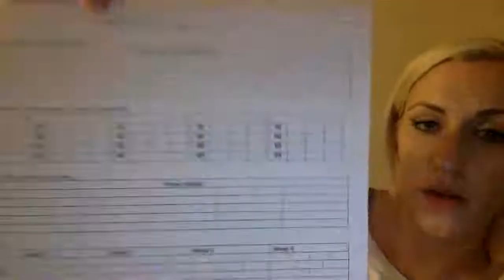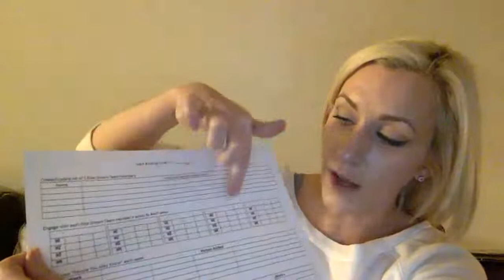Simplicity in Your Business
Join us as we talk about effective and efficient ways to keep things SIMPLE in your Scentsy business! Learn how and why to cut the fluff and the most simple secret to reach success in your business!